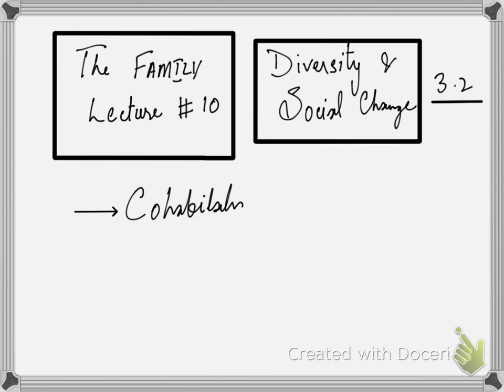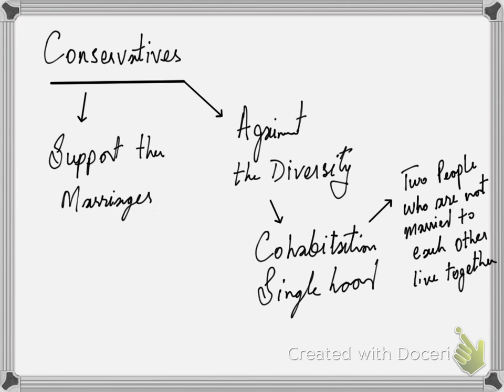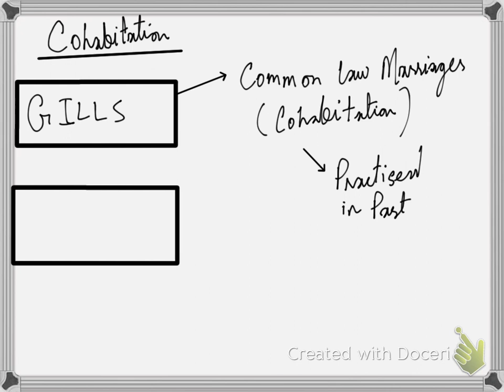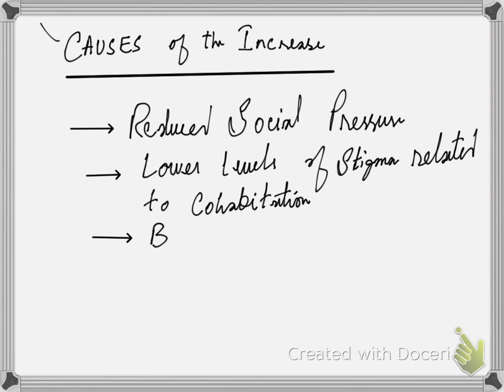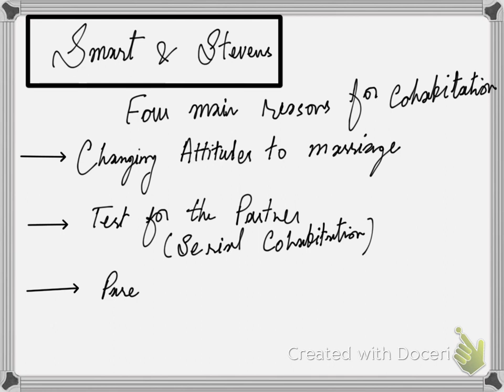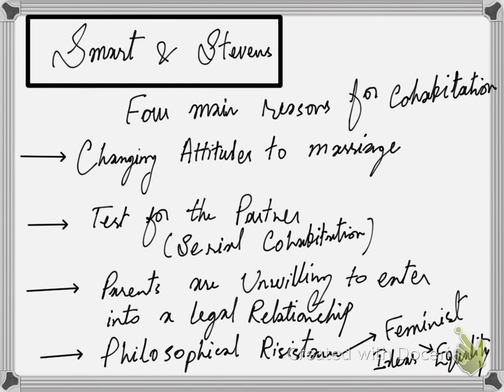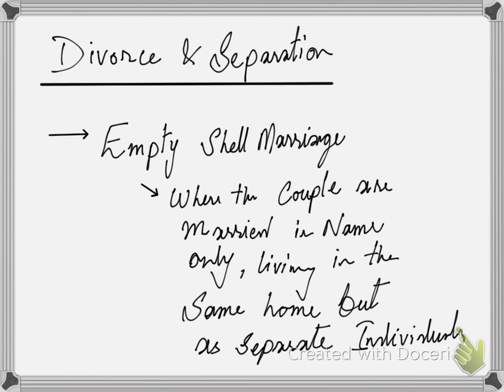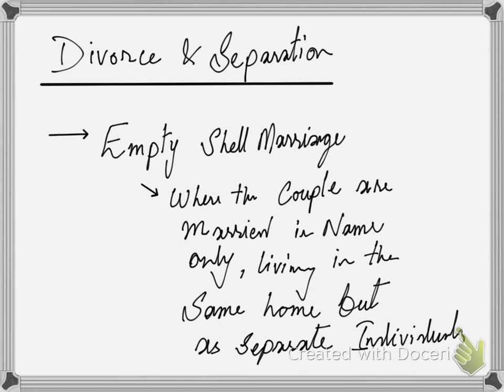The Family Lecture no 10 - Family diversity - Cohabitation and divorce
For Live Classes or Recorded Studio Lectures with Study Pack  Contact
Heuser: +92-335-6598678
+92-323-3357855